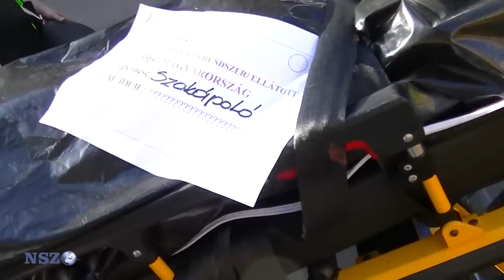Az életünkért tüntettek az ápolók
Kifütyülték a dolgozók Cser Ágnest, nem kérnek a képviseletéből